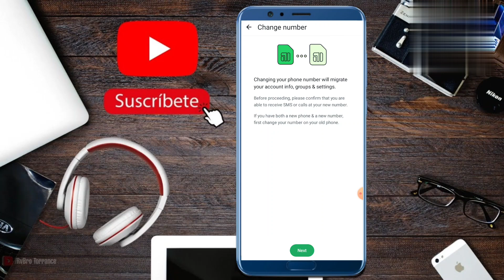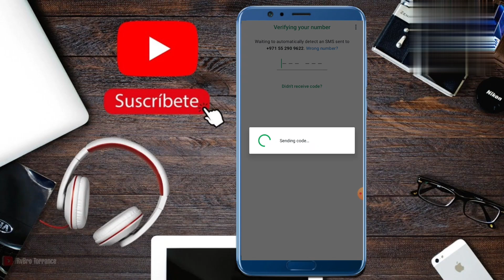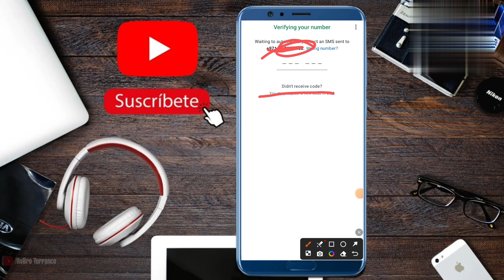Whatsapp Number Kaise Change Kare | How To Change Whatsapp Number Without Losing Data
Aaj ke is video me ham batane vale hai ki whatsapp ka mobile number kaise change karte hai.

1. How to change whatsapp number without verification
2. How to change whatsapp number without losing chats
3. How to change whatsapp number without leaving group
4. How to change whatsapp number without old number
5. How to change whatsapp number and keep chat history

1. Whatsapp par mobile number kaise change kare
2. Whatsapp ka mobile number kaise change kare
3. Whatsapp phone number kaise change kare
4. Whatsapp number kaise badle
5. Change whatsapp phone number

1. बिना verification के whatsapp नंबर कैसे बदलें
2. चैट खोए बिना व्हाट्सएप नंबर कैसे बदलें
3. बिना ग्रुप छोड़े व्हाट्सएप नंबर कैसे बदलें
4. बिना पुराने नंबर के whatsapp नंबर कैसे बदलें
5. Whatsapp नंबर कैसे बदलें और चैट हिस्ट्री रखें